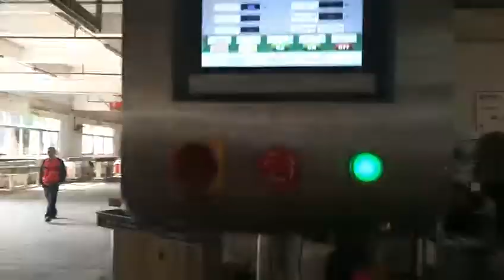Dental Saliva Ejector pipe Making Machine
If you wants get more information , pls contact with me .

Ms Candy
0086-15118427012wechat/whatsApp